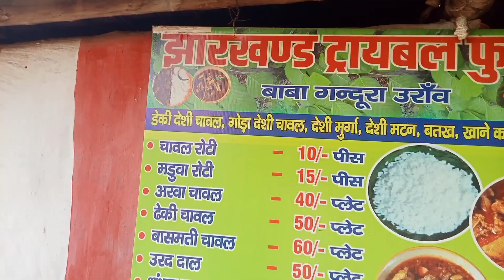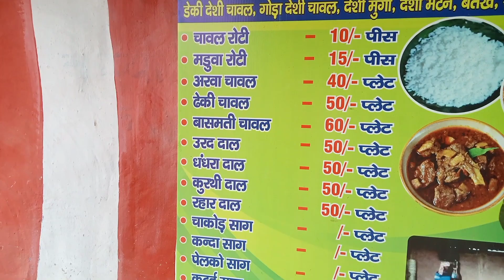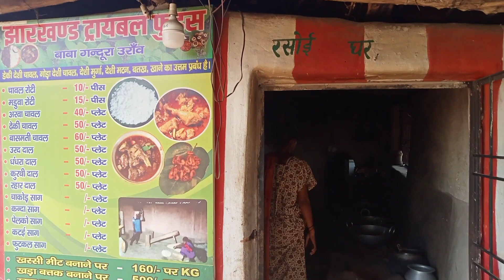तिरला पहाड़ का देहाती मुर्गा । यहां के मुर्गा खाकर भूल जाओगे शिमला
आप सभी का बहुत साथ मिला है उम्मीद करता हूं कि आप आगे भी इसी तरह से साथ दीजिए गा और कोई सुधार का जरूरत होगा तो जरुर बताइए गा